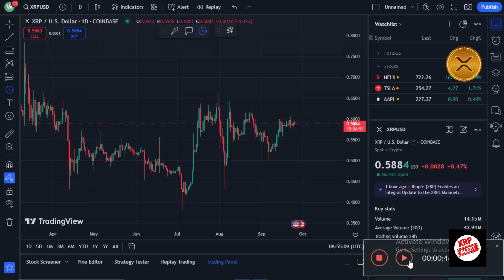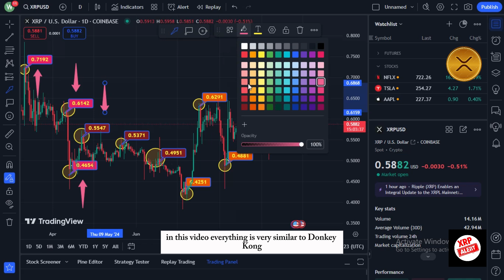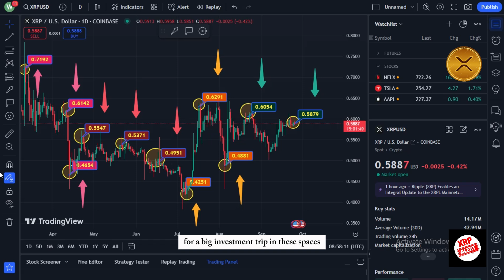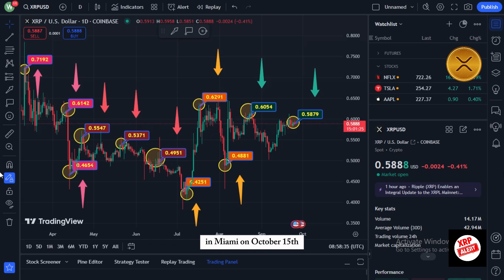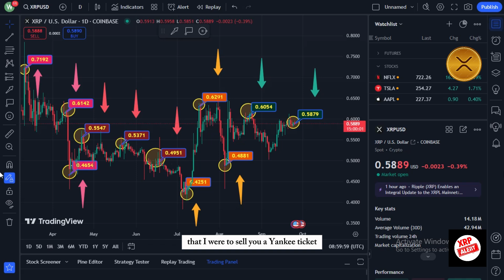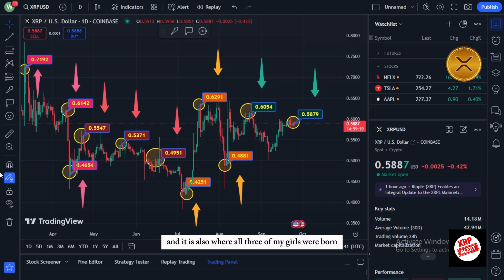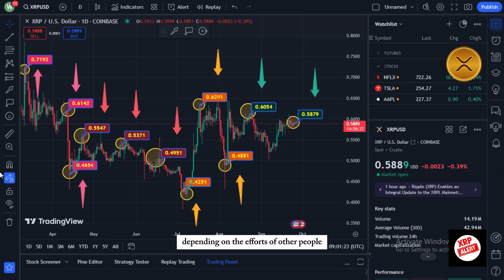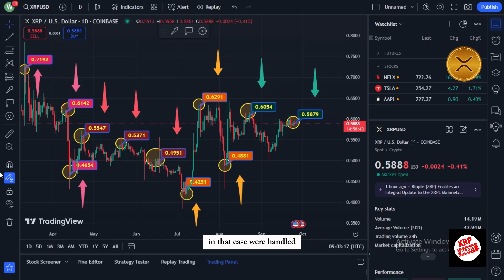Ripple Swell , Must See XRP Chart & Gary Spanked In Washington